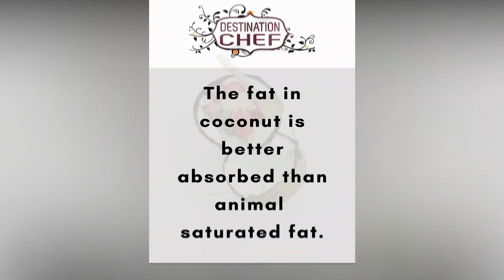Holiday Inn Sunspree Resort, Montego Bay | The Solid Cultural Tour | Gastronomy | shape tv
Solid Models, a division of Solid Entertainment and Media Group, is a conservative talent agency that seeks to develop individuals into solid role models. Solid Models include runway models, commercial models, hosts, presenters, singers, dancers, designers, and actors. (Ages 11 – 21).

Solid Models does not only focus on the outward grooming and shaping of an individual, but also on the inward shaping through training by means of S.H.A.P.E seminars and workshops focusing on health and wellness (mental, spiritual, social, etiquette, moral values) and skills training.